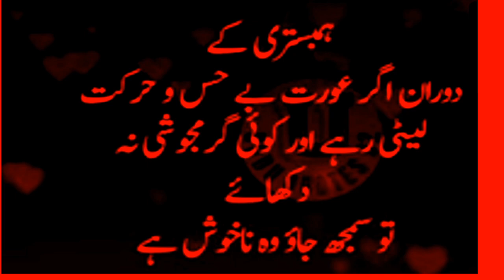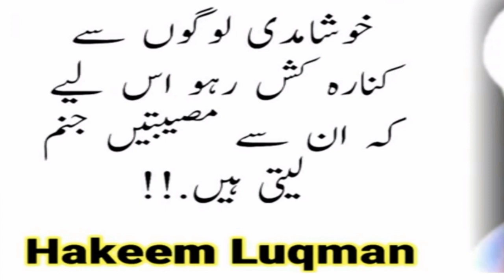I have been working in the office for three years and my love me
The company I work for is four years old. I work hard and I work hard so everyone knows me